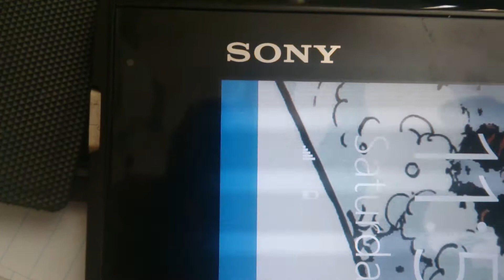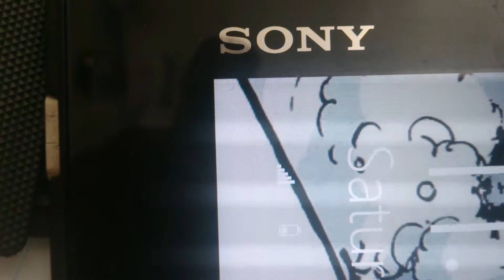sony vaio duo 11 laptop - touchscreen problem 2/2